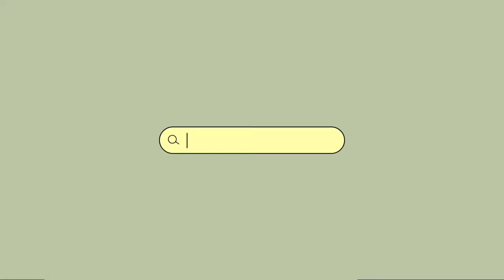cute intro template (no text) | free to use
Free aesthetic cute intro templates for you guys no credited needed.Intro music no copyright so feel free use it if you like.This cute aesthetic intro template for your youtube channel ,i hope you like it.

🥑I really appreciate your love ❤︎

🥑bgm
  lukrembo - rose

you can screen record it / copy the link and download with youtube video downloader